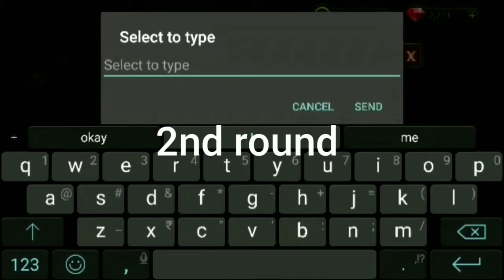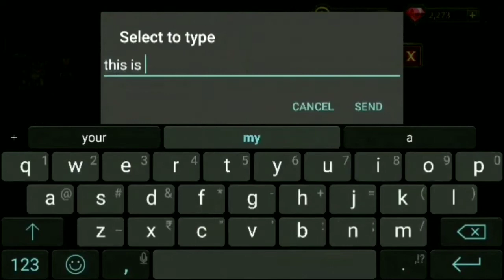❤️Beautiful queen = Freya ❤️🥀 Meimei vs DLCR, SWET Epic heroes war.